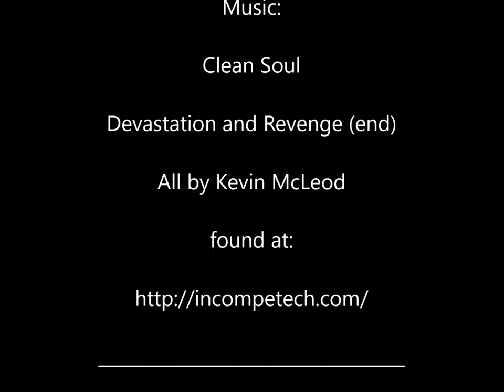Russain invasion of Crimea [2014] every day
Invasion / Liberation of Crimea [2014] every day

created with:
Movie Maker
Paint